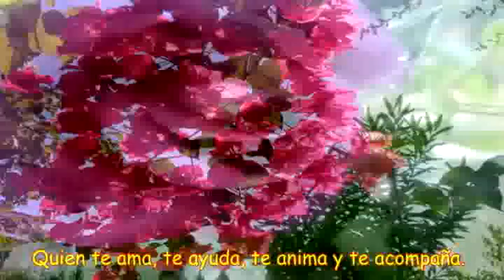QUERER NO ES AMAR